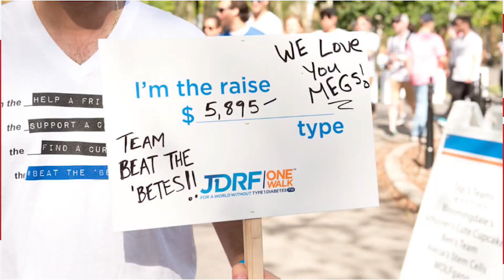JDRF One Walk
It takes one walk to fight type 1 diabetes and today we are joined by JDRF to find out how that one walk can change a life.